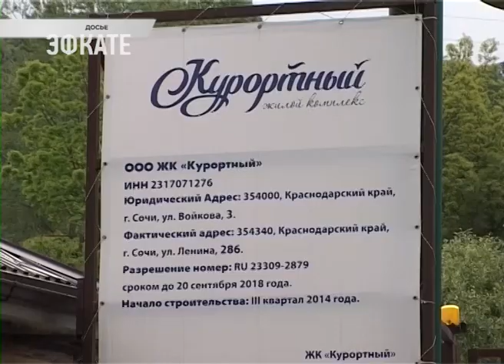Строительство ЖК «Курортный» в Сочи завершит новый подрядчик. Новости Эфкате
По заверению застройщика Юрия Оганяна, дольщики смогут заехать с свои квартиры в начале второго квартала 2018 года. Об этом стало известно на встрече дольщиков с вице-губернатором Краснодарского края Андреем Алексеенко и главой города Анатолием Пахомовым.

Застройщик ЖК «Курортный» Юрий Оганян пояснил, что в ближайшие дни планируется подписание договора с новой строительной организацией.

Сочи. Новости.
Телеканал Эфкате.